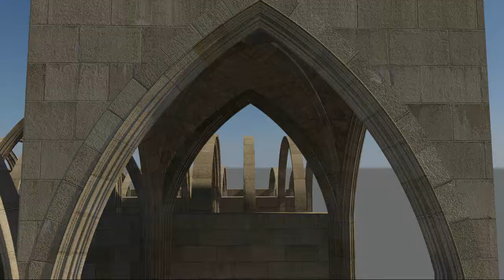Texturing test 02